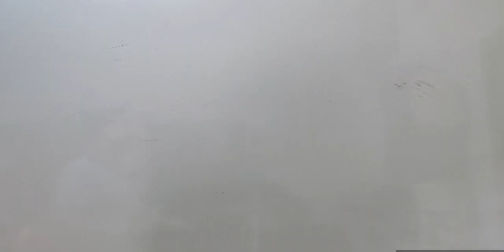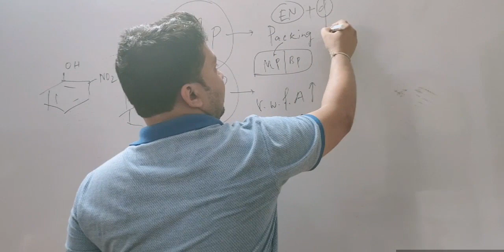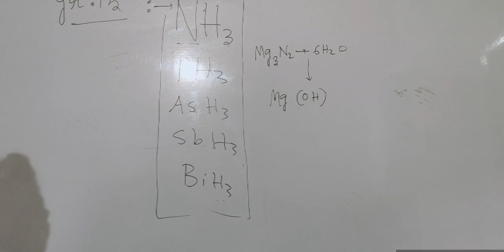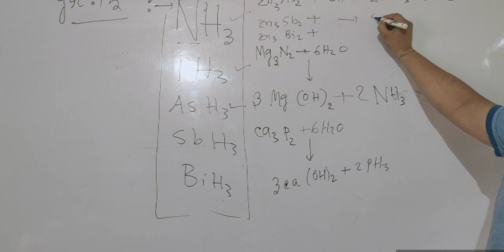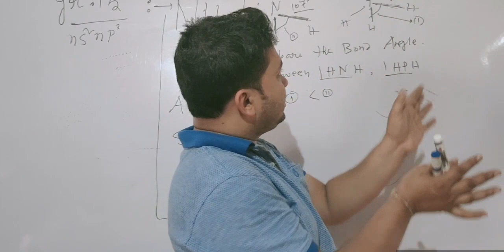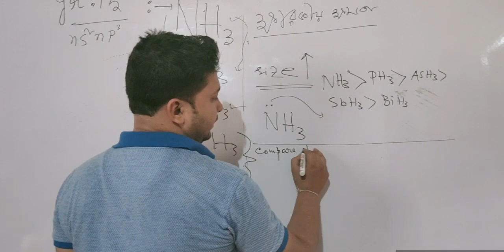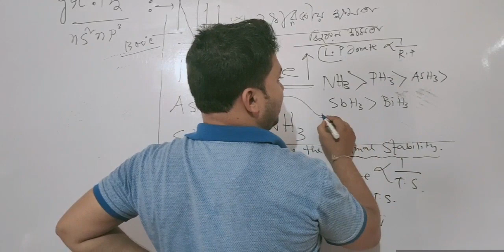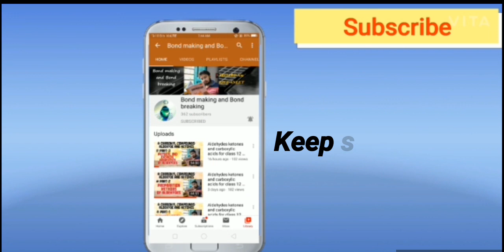P block elements।। general informations and properties on Hydrides of group 15 elements।।Part - 2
Hello students,,,,,,,

Through this video I have discussed on p block elements,,
The Important topics of today's lecture-
✓introduction of hydrides
✓hydrides of Nitrogen family
✓properties
✓reducing power
✓thermal stability
✓boiling and melting point
✓bond angle

Hope this video helps you so much

Keep studying
Support my YouTube journey